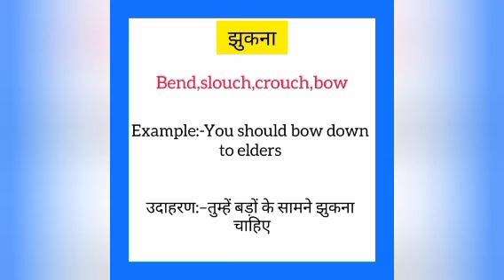Jhukna ka english mein kya kahate hain | झुकना को इंग्लिश में क्या कहते हैं | Bend meaning in hindi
Jhukna ko English me kya kahate hain
Jhukna को इंग्लिश में क्या कहते है

झुकना को इंग्लिश में bend कहते हैं
Jhukna ko English bend kahate hain